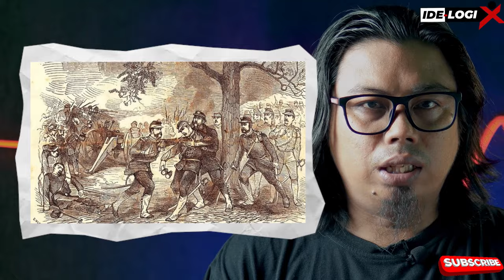Perlawanan Kerajaan : Sultan Alaidin Muhammad Daud Syah | Raja Aceh ke 33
Selamat datang di video YouTube kami yang berjudul "Mengungkap Epik Perlawanan Kerajaan Aceh". Dalam film dokumenter yang menawan ini, kami menggali kisah-kisah yang tak terhitung tentang keberanian Aceh melawan penindasan sepanjang sejarah. Bergabunglah bersama kami untuk menyoroti perjuangan tanpa henti dan perlawanan heroik yang ditunjukkan masyarakat Aceh dalam perjuangan mereka untuk kebebasan. Dari momen awal perlawanan hingga keberanian pantang menyerah yang diperlihatkan warga, video ini membawa Anda pada perjalanan kembali ke masa lalu. Kami menelusuri berbagai tantangan yang dihadapi pemerintah Aceh dalam melawan pemerintahan Kerajaan yang opresif. Sepanjang video kami, kami mengungkap kisah-kisah luar biasa tentang gerakan perlawanan di Aceh, menyoroti individu-individu inspiratif yang memainkan peran penting dalam perjuangan mereka untuk keadilan. Saksikan semangat pembangkangan dan keberanian yang tak terbantahkan yang mampu mengatasi segala rintangan. Bersiaplah untuk mendapatkan pencerahan saat kami mengungkap sejarah menarik perjuangan kemerdekaan Aceh. Video ini bertujuan untuk menjelaskan aspek-aspek perlawanan Aceh terhadap Kerajaan yang kurang dikenal, sehingga memungkinkan pemirsa untuk mendapatkan pemahaman yang lebih mendalam tentang babak penting dalam sejarah Aceh. Nantikan eksplorasi menarik atas keberanian, tekad, dan tekad yang tak tergoyahkan. Jangan lewatkan "Mengungkap Epik Perlawanan Kerajaan Aceh" saat kami mengungkap kisah-kisah luar biasa yang membentuk perjuangan kemerdekaan Aceh. Bergabunglah bersama kami saat kami memulai perjalanan melintasi waktu, mengungkap kebenaran tersembunyi dari gerakan perlawanan yang berani di seluruh dunia